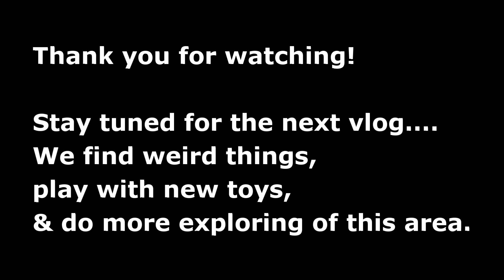Living In A Truck Camper On A Beach In Baja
Vlog - continuing series of footage from our nomadic lifestyle.
Life in the truck camper.  Fishing.  Baja Beach on the Gulf of California.  October 2021

THIS CHANNEL IS:   Sharing things we do:  Vlogs travels, day-to-day life,  projects.  Also things we find value in.

I'm Sandra and I make the content on this channel.   Thanks for being here!
I've been active on YouTube since 2015.  Dave is my wonderful husband and a major part of all the adventuring.  We're taking action to live a good life.

Also
Do you shop on Amazon?  Use this link when you shop and you help me out.
This will take you to Amazon's website.  It costs you nothing extra.  This is possible thru Amazon's Associate's Program of which I'm a participant.
It's a simple way you can help support me and my video and creative work.  THANK YOU!